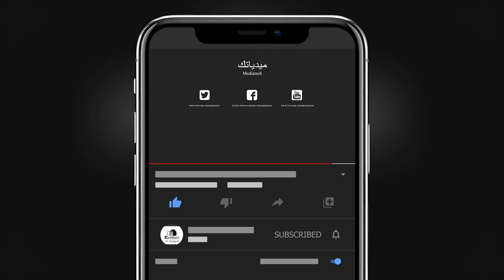بطولة سمير ظفر للموهوبين | المايسترو VS الاحتراف